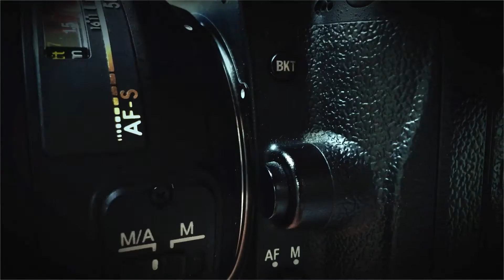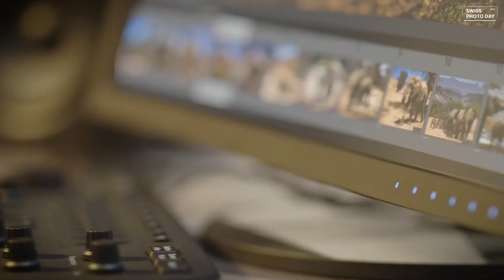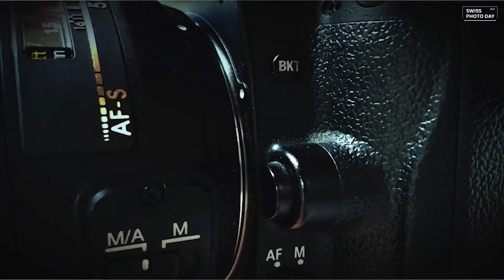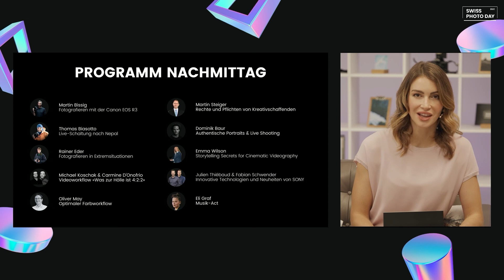Swiss Photo Day 2021 - Cristiano Ostinelli: Glamorous Wedding Photography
Der weltweit prämierte Hochzeitsfotograf Crisitano Ostinelli ist bekannt für Hochzeitsbilder der Extraklasse. Der in Italien lebhafte Fotograf schafft es in seinen Reportagen die hohen Erwartungen seiner internationalen Kunden zu übertreffen.